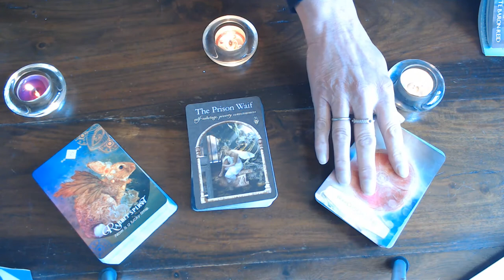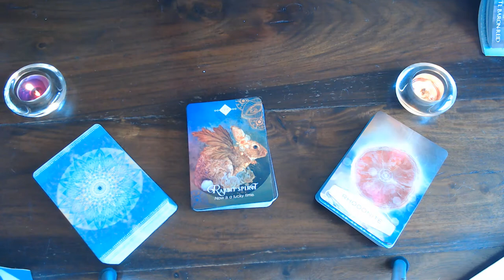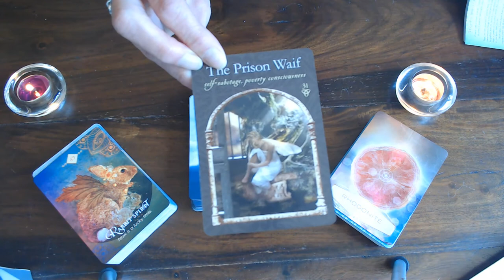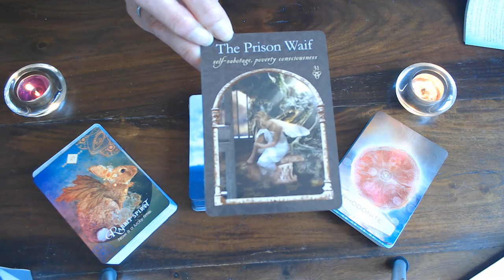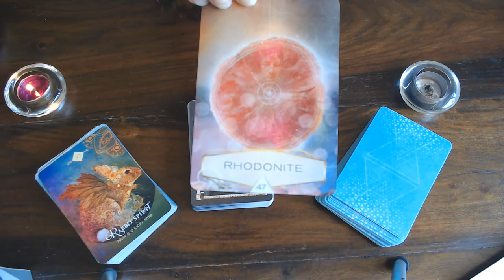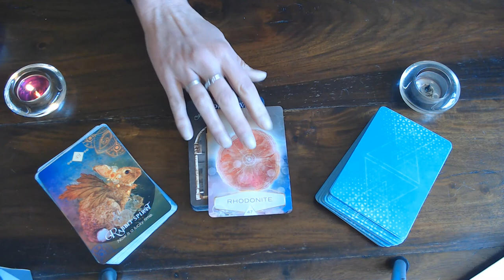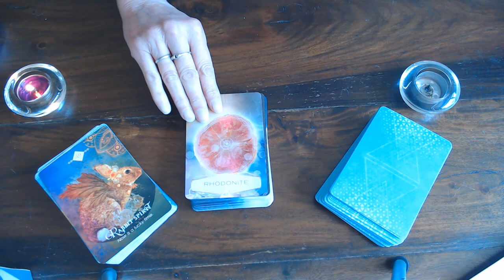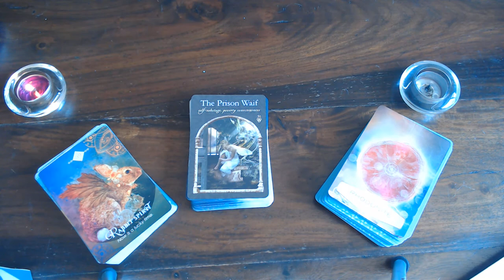TAURUS (TORI) THIS IS YOUR WEEKLY VLOG 18TH TILL 24TH MAY 2020/ STOP HIDING!! YOUR SO BEAUTIFUL!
WHAT EVER YOU NEED IS HERE, YOU HAVE PROSPERITY!